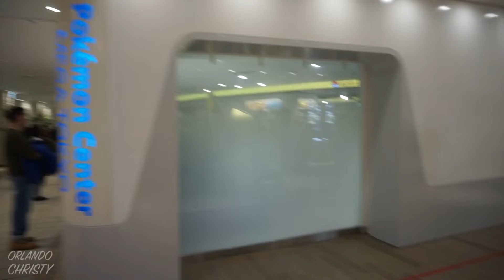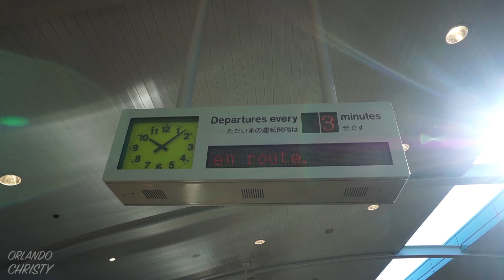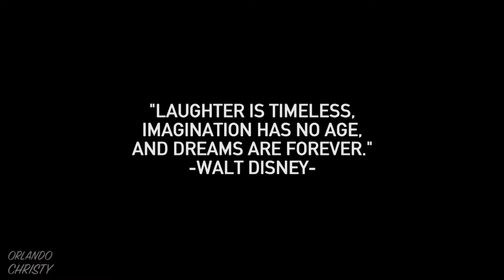SHINJUKU + IKEBUKURO + TOKYO DISNEYLAND | Edisi Liburan Keluarga ke Jepang - Japan Travel Vlog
Setelah melewati malam pergantian tahun di Tokyo, keesokan harinya kami berjalan-jalan di area Shinjuku & Ikebukuro.

Lantas hari berikutnya kami menuju Tokyo Disneyland.

Bagaimana keseruannya? Terus tonton video ini.